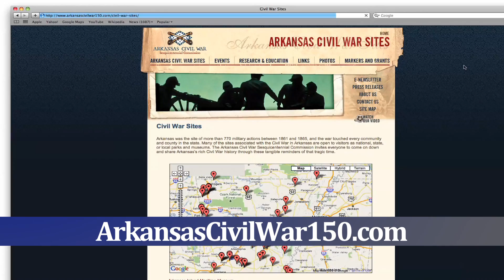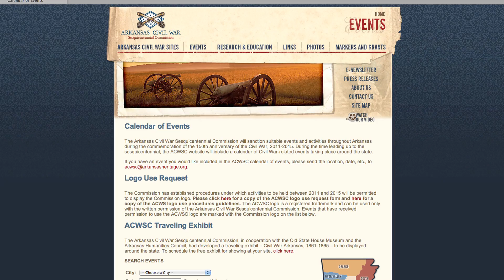Civil War Podcast - Prairie Grove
Mark Christ, of the Department of Arkansas Heritage, and Richard Davies, Director of Arkansas Parks and Tourism, discuss the Civil War in Arkansas focusing on the year 1862.